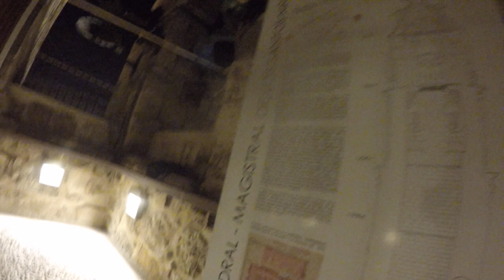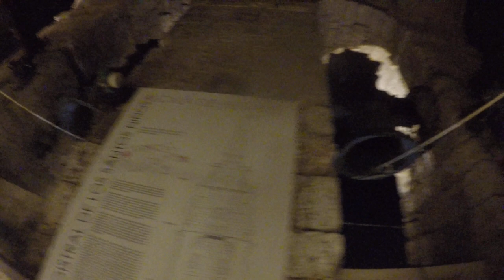1 Toque de Animas // Catedral Magistral de Alcalá de Henares